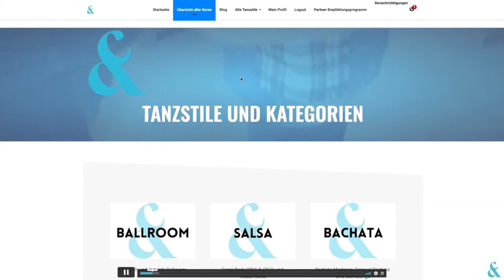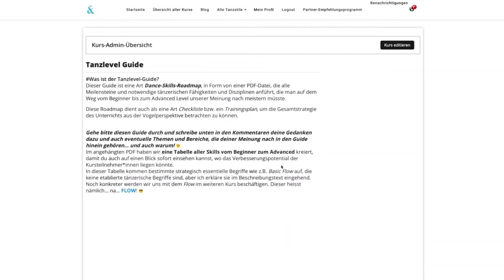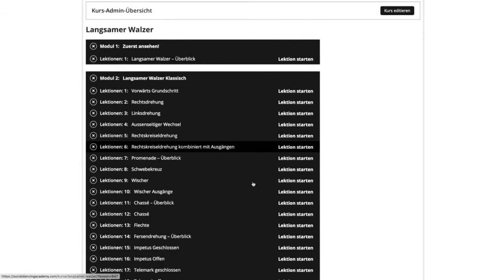West Coast Swing Fü Anfänger Schritte Lernen - West Coast Swing Anfänger Workshop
west coast swing fü anfänger schritte lernen walzer tanzen lernen - hochzeitstanz wiener walzer tanzen lernen mit dancit: viel spaß und bewegung.

und wie könnt ihr euren hochzeitswalzer tanzen lernen?..
in diesem video lernt ihr schritt für schritt  wie ihr den grundschritt im wiener walzer tanzt.
walzer tanzen in 2 minuten: schritt für schritt zum tanzprofi!

viele informationen und neuigkeiten rund ums tanzen lernen findet ihr zudem auf unserem blog: .. einfach und schnell den sogenannten schnellen walzer lernen!..
lernt den langsamen walzer grundschritt direkt zum mitmachen!.

du willst tanzen lernen und dabei in topform kommen?.